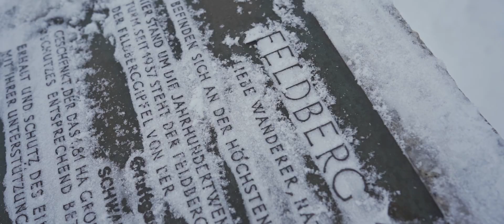Trip To FELDBERG - WinterWonderLand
Shorttrip to the BlackForest - FELDBERG